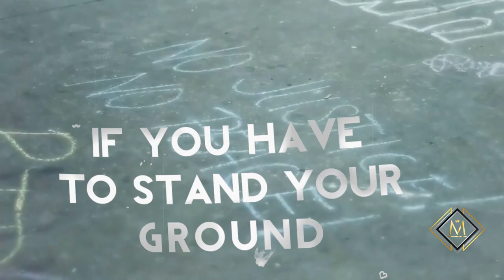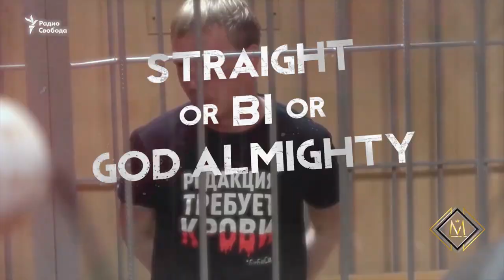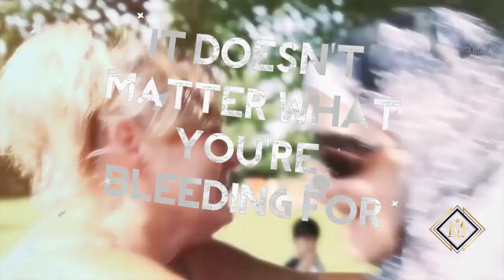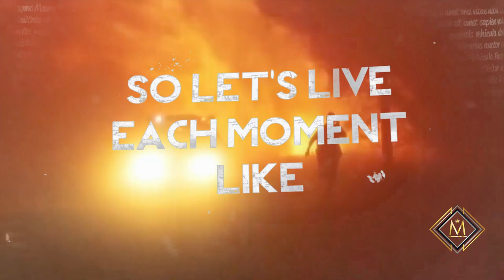Borrowed Time [DJ AG Remix] [MRU Lyrics Video]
Official video release date January 7th, 2020

Borrowed Time [DJ AG Remix]

MADONNA: RAISON D'ÊTRE (Her reason for existence) [Peace, Love & Freedom]
Executive Produced by Mary H. Clarke & Roman Nurmemägi exclusively for Madonna Remixers United

Video production by:
Nurmemägi Designs

Promotion:
AG (Dj Fade Aka Melody's Project) on Promo DJ